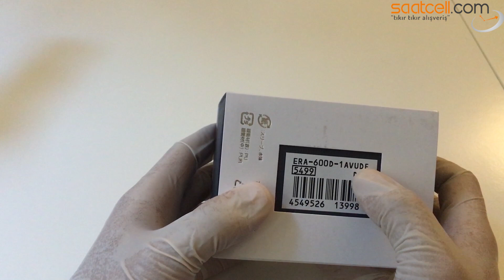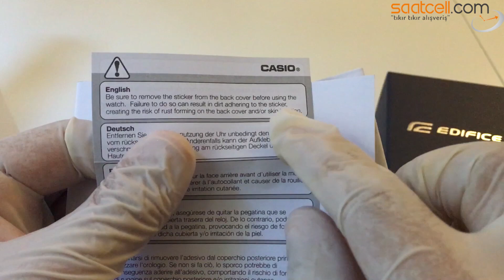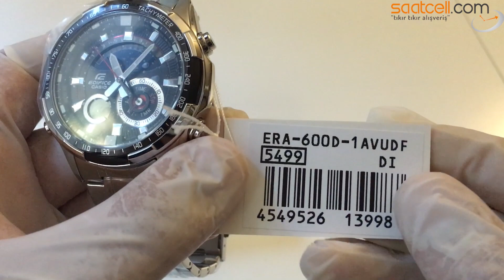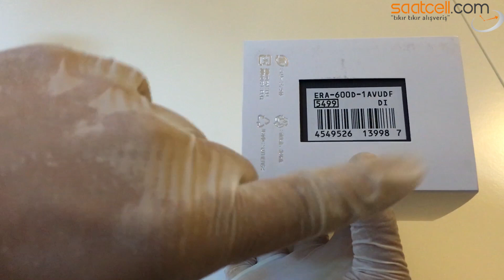Casio Edifice Era-600D-1AV kol saati inceleme ayarlama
Saati sipariş vermek için
Saatin Özellikleri:
3B disk kadran
• Termometre
• Süper Işık
• 3 kol ve LCD kombinasyonu
• Dünya saati (48 şehir)
• 1/100 saniye hassasiyetli kronometre
• Geri sayım sayacı
• 5 alarm
Gövde / çerçeve malzemesi: Paslanmaz çelik
Tek basışta açılan, 3 katlı Toka
Paslanmaz Çelik Kordon
Mineral Cam
100 metreye kadar su geçirmez
LED arka ışık (Süper Işık)
Otomatik ışık anahtarı, seçilebilir aydınlatma süresi (1,5 saniye veya 3 saniye), görüntü tutma
Termometre
Görüntüleme aralığı: –10 - 60°C (14 - 140°F)
Görüntüleme birimi: 0,1°C (0,2°F)
*Santigrat (°C) ile Fahrenhayt (°F) birimleri arasında dönüştürme
Dünya Saati
31 zaman dilimi (48 şehir + eşgüdümlü evrensel saat), gün ışığından yararlanma saatini açma/kapatma
1/100 saniye hassasiyetli kronometre
Ölçüm kapasitesi: 23:59'59,99''
Ölçüm modları: Geçen süre, bölüm süresi, 1. ve 2. gelenlerin süreleri
Geri sayım sayacı
Ölçüm birimi: 1 saniye
Geri sayım aralığı: 60 dakika
Geri sayım başlangıç zamanı ayar aralığı: 1 dakika - 60 dakika (1 dakikalık artışlar)
5 günlük alarm (ve 1 erteleme alarmı)
Saat sinyali
Kol kaydırma özelliği (Dijital ekran içeriklerinin önünü kapatmamak için
kol başka yere kaydırılır.)
Tam otomatik takvim (2099 yılına kadar)
12/24 saat biçimi
Düğme sesini açma/kapatma
Normal saat işlemleri
Analog: 3 kol [saat, dakika (kollar 10 saniyede bir hareket eder), saniye]
Dijital: Saat, dakika, saniye, sabah, ay, tarih, gün
Hassasiyet: ±15 saniye/ay
Yaklaşık pil ömrü: SR927W × 2 ile 2 yıl
Gövde boyutu : 53×47,1×13,2mm
Toplam ağırlık : 171gram